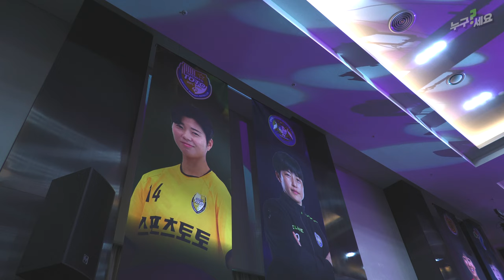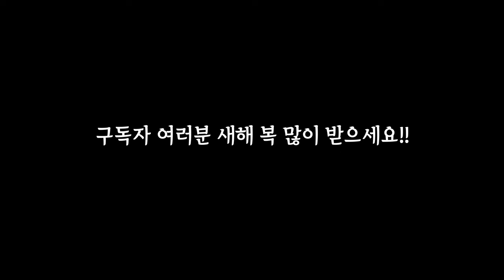가 다녀온 여자축구 시상식 현장